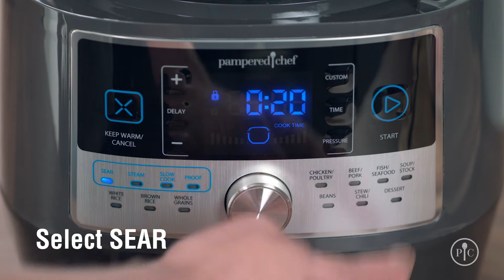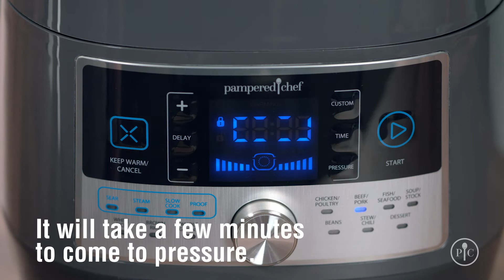beef stew video